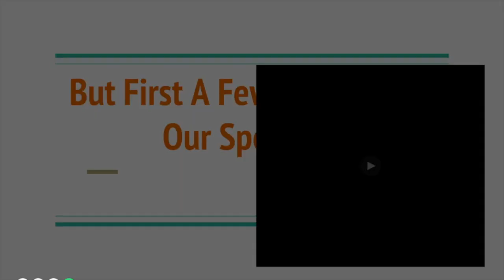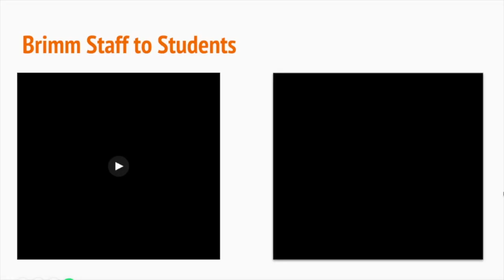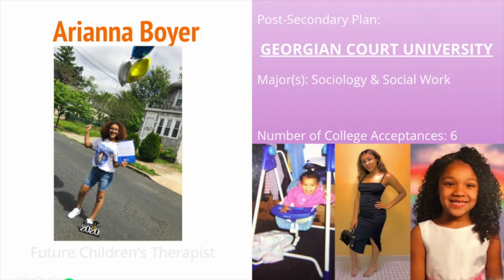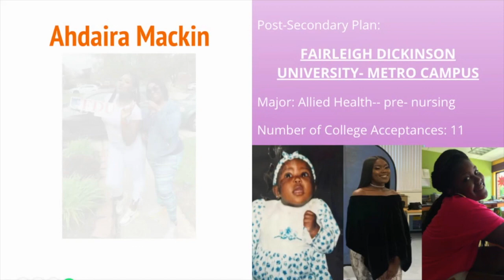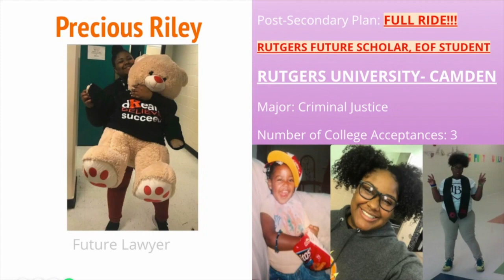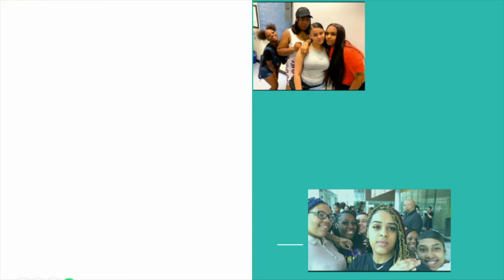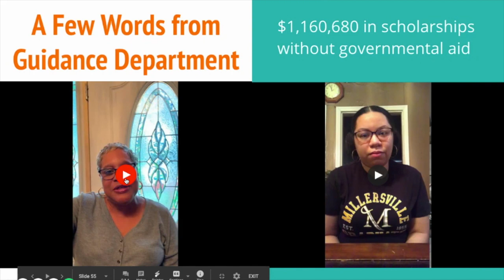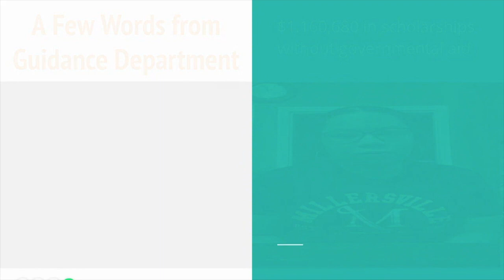Brimm Medical Arts High School Signing Day 2020!!!!!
For all your hard work you deserve to be acknowledged. Congrats Class of 2020!!!